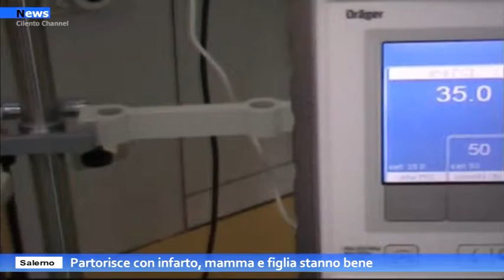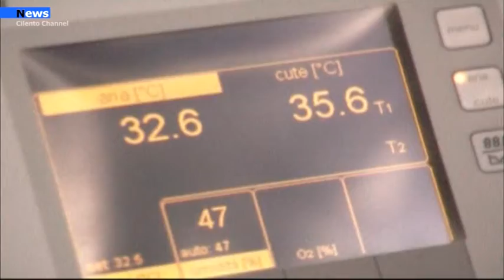Salerno, Partorisce con infarto, mamma e figlia stanno bene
Era quasi alla 36esima settimana di gravidanza, la giovane donna albanese, che dopo essere stata operata al cuore, in seguito ad un grave infarto, ha partorito comunque la sua bambina di 2,430 kg. È accaduta, all’AOU San Giovanni di Dio.